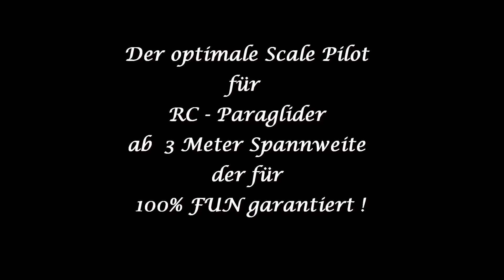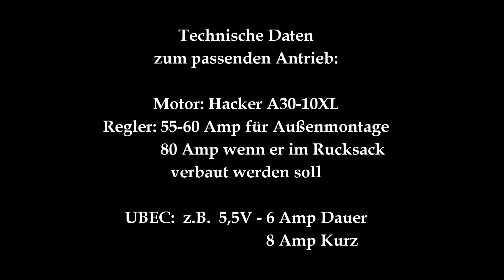Opale Paramodels Scale Pilot LUCAS für RC - Paraglider ab 3 Meter Spannweite